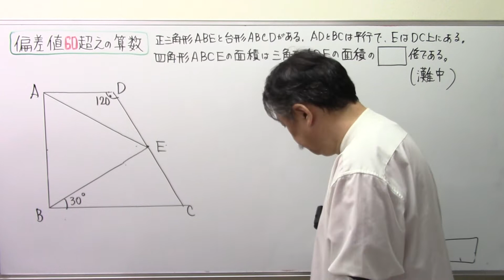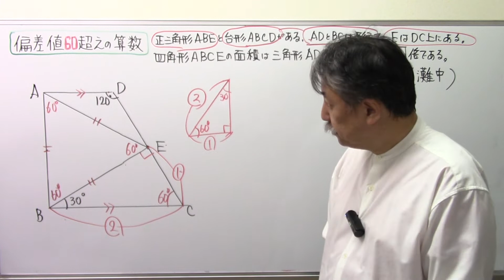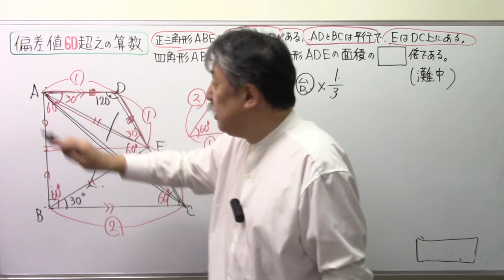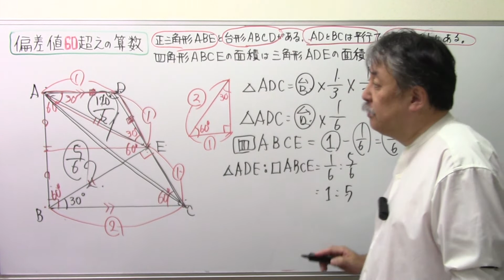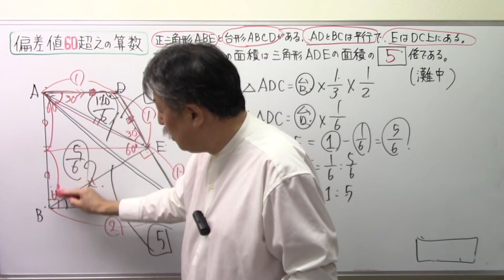灘中‼偏差値60超えの算数！(274）面積比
灘中 面積比 偏差値６０@sakurara を、瀧川直樹を、応援したい！と思ったら、メンバーシップはこちらから